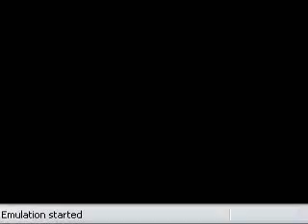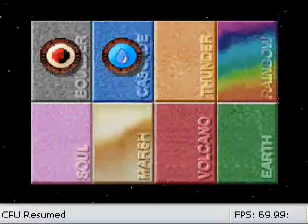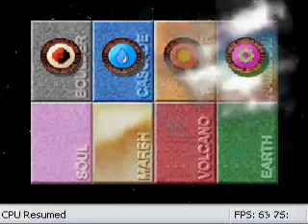Pokemon Stadium Wicked_Jupiter's Battle - Pika Cup R-1 1/2 #2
New teams. Not much more I can say except having these pokemons at low level won't have much of defense in a way. Might going expect trouble in R-2.